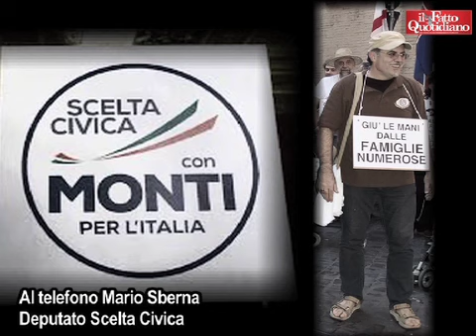Sberna (Scelta Civica): il 'grillino' di Monti con 2500 euro al mese